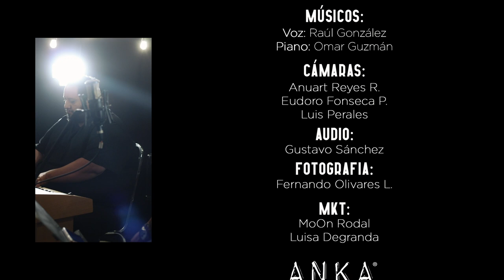Raul Gonzalez y Omar Guzman "Si me tenías" -ANKA SESSION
ANKA SESSION
2da T E M P O R A D A

Raul Gonzalez y Omar Bombon Guzman
Interpretando el tema
“SIME TENIAS”